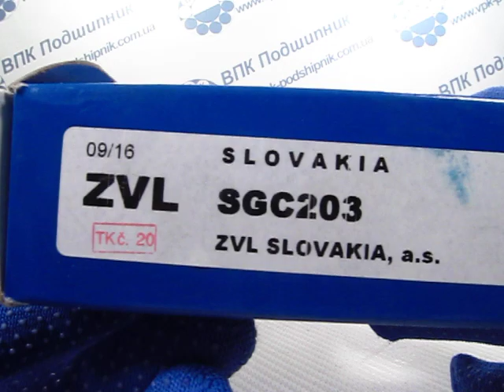Подшипник SGC203 ZVL 17*127*96